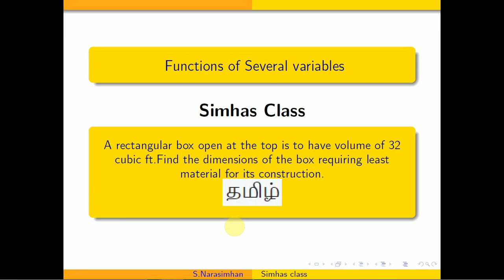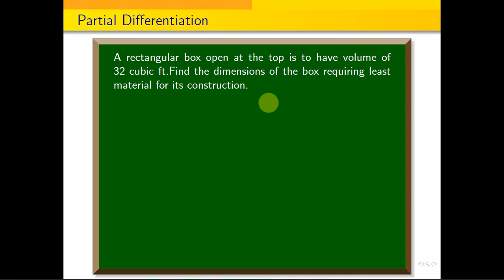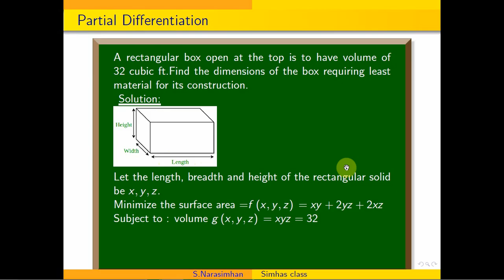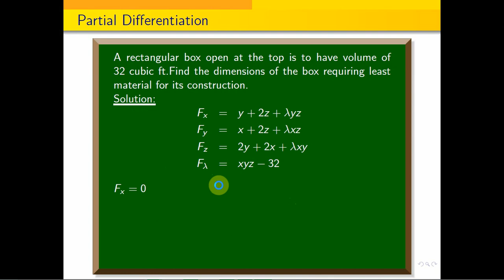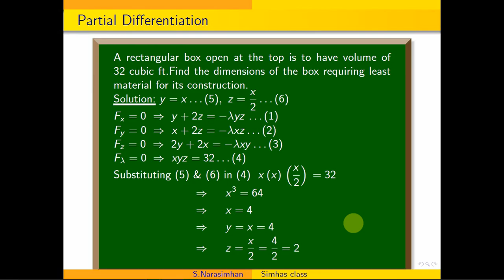A rectangular box open at the top is volume of 32 c.c Find the least material dimensions of the box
Evaluate integral 0 to 1 integral 0 to 2  integral 0 to 3 xyz dx  dy dz

Evaluate  double integral e^{x^2+y^2}  dy dx in polar bounded by  x-axis
Evaluate   double integral e^{x^2+y^2}  dy dx where bounded by  x-axis and the curve y=sqrt{1-x^2}.